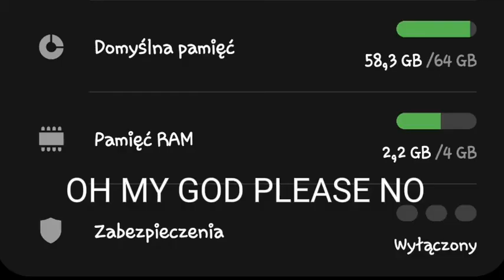(tw for sound) im literally torturing my phone